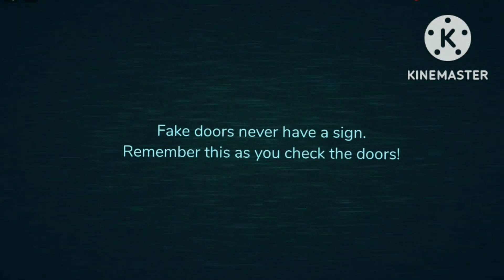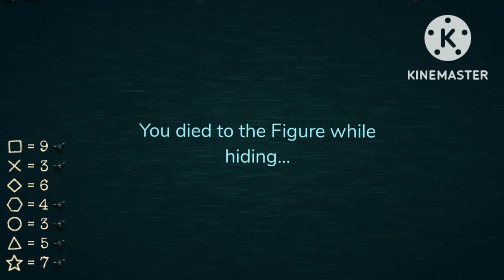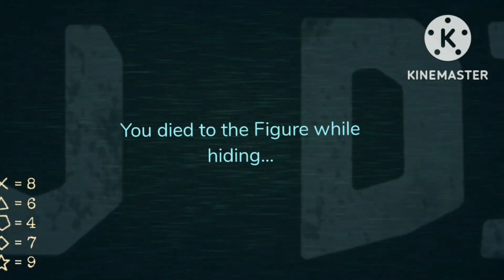Chance plays Roblox Doors (ft. The Mateo)